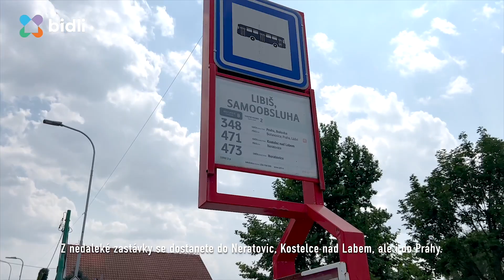Prodej rodinného domu 170 m², pozemek 278 m² - Husova, Libiš, okres Mělník